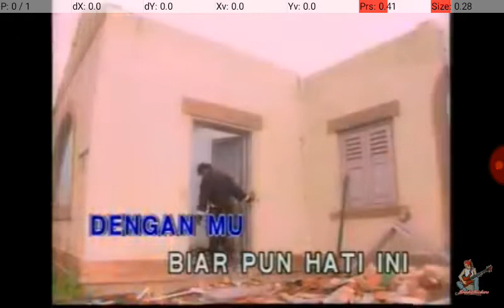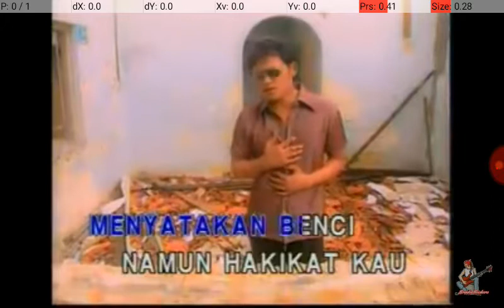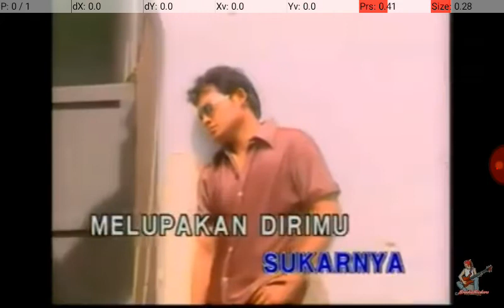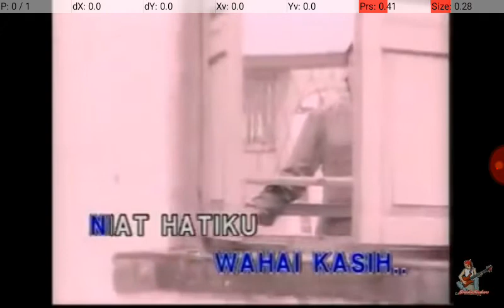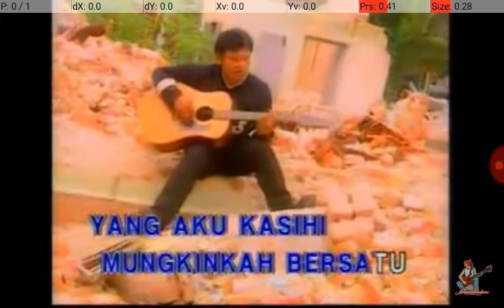1 March 2020(2)